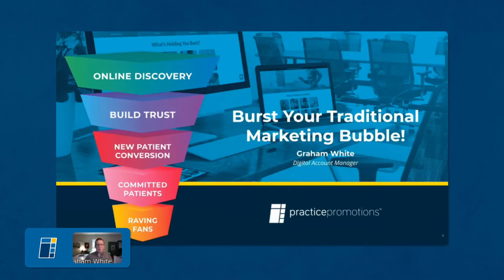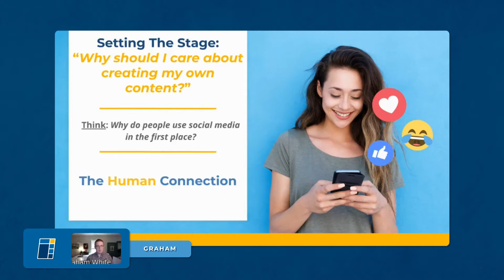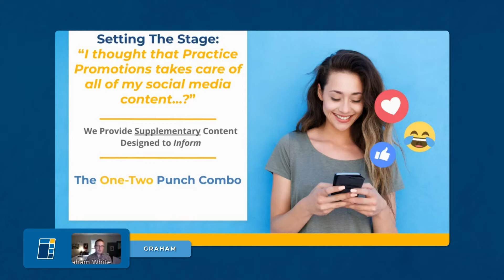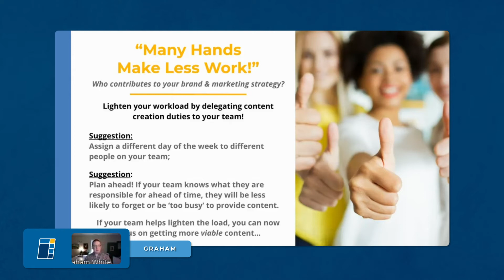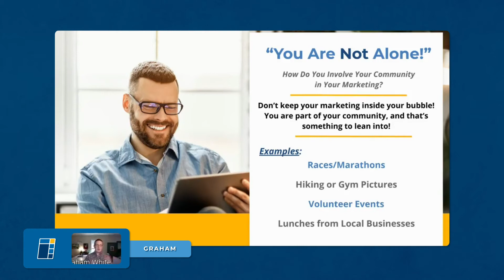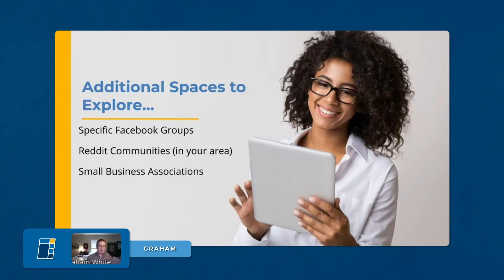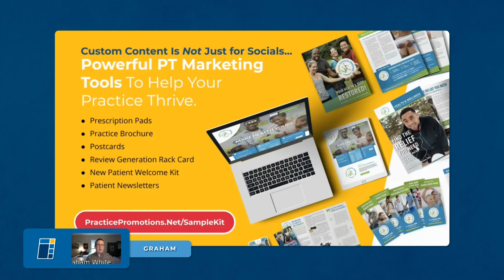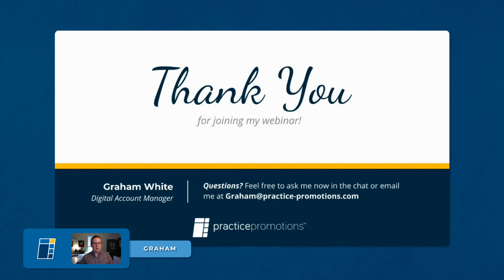Burst Your Traditional Marketing Bubble // PP Webinars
Originally aired: Thursday, June 24th 2021

Register For The Next Webinar At:
PracticePromotions.net/Event